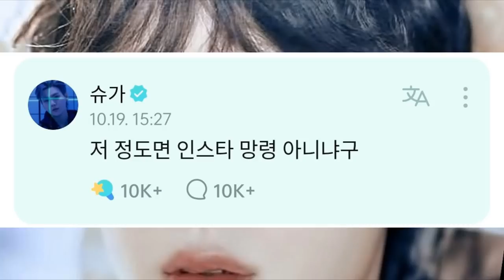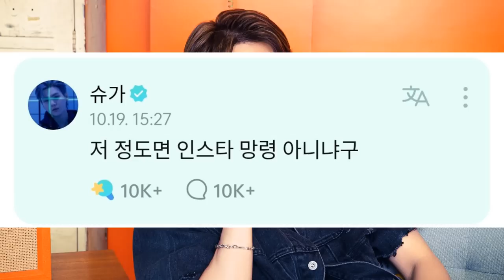EL NUEVO INTEGRANTE DE BTS REMPLAZA a JIN! lo que se dijo sobre Jeongyeon de TWICE y Jimin de BTS!